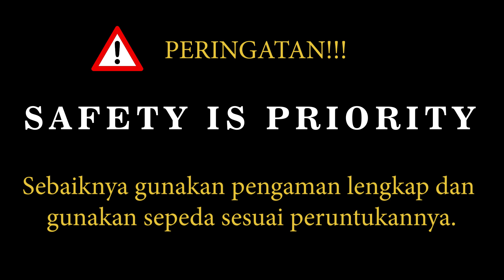NJVLOG #5 : LDN BIKEPARK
Neo Jibles adalah pelestari lagu-lagu Koes Bersaudara & Koes Plus yang berasal dari Kabupaten Pacitan, Jawa Timur.

Anggota :
Lead/Keyboard : Taufik
Rhythm : Ario Yudha
Bass : Ricky
Drum : Rizal
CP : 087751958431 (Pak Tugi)